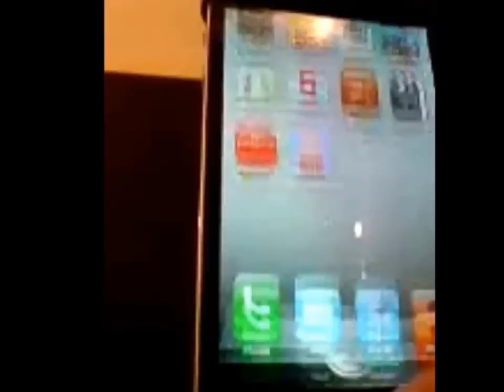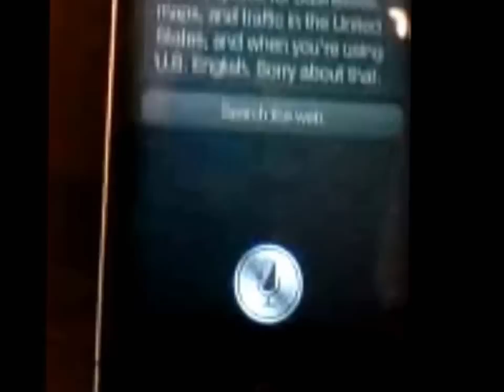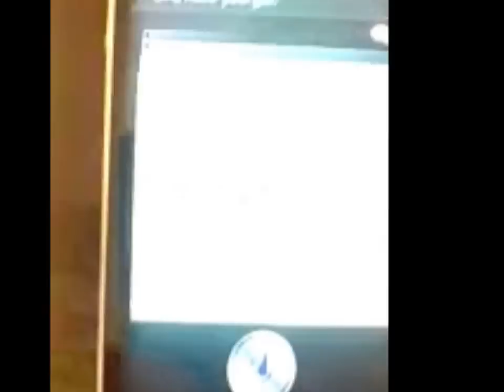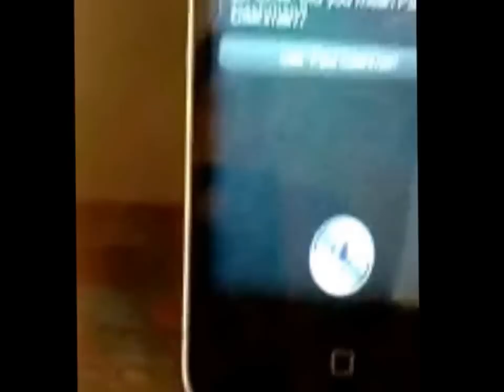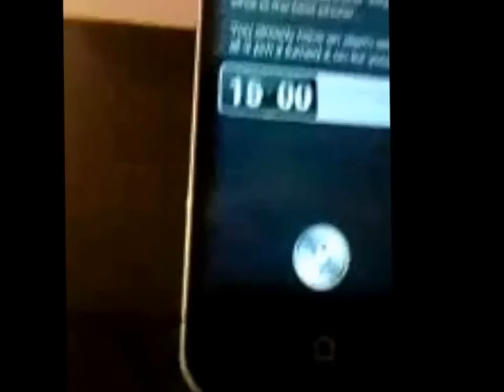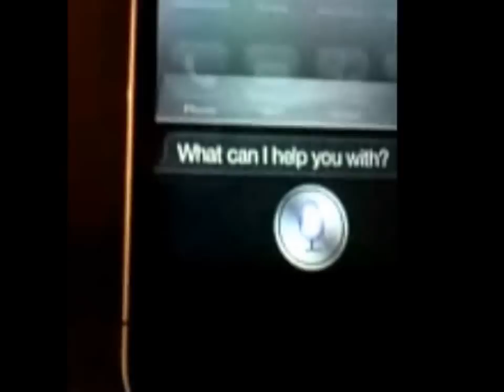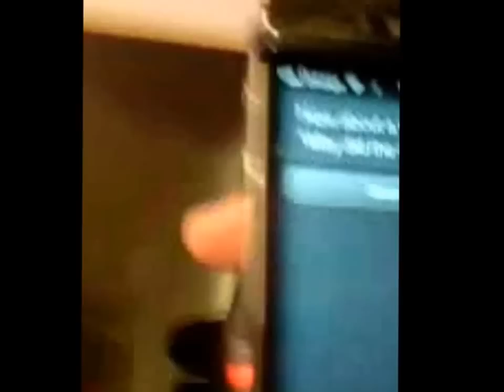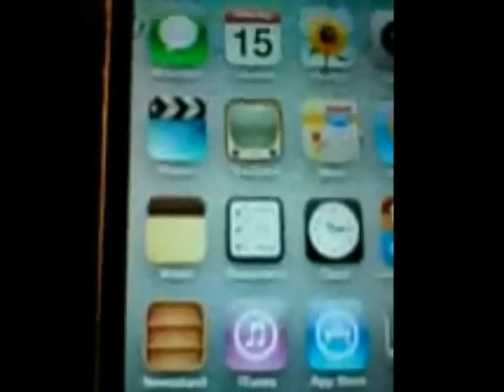Apple iPhone 4s Siri demo / review (The Techy on MyOpera)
Demo of "Siri" introduced with iPhone 4s.
Video taken with Sony Ericsson K800i
Read full review of iPhone 4s at my blog The Techy